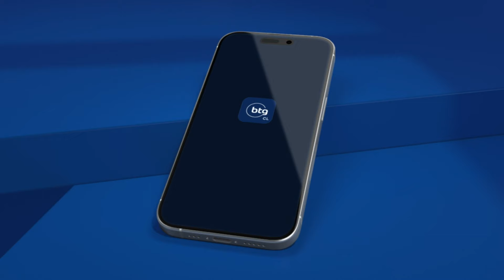Capítulo 59 | Barros & Errázuriz aterriza en Nueva York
La semana pasada el prestigioso estudio de abogados hizo noticia por anunciar la apertura de una nueva oficina en La Gran Manzana. Hoy conversamos con Pablo Guerrero, uno de sus socios fundadores, quien repasa la historia del negocio en el mundo de las leyes, y nos cuenta los detalles del gran paso dado por el estudio jurídico en Estados Unidos.